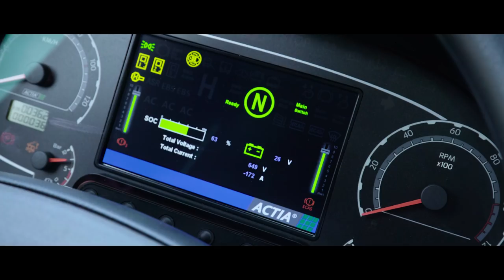Higer Ultra Capacitor Bus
Higer Ultra Capacitor Bus E12. We strive to achieve a closer distance and build green public transport.